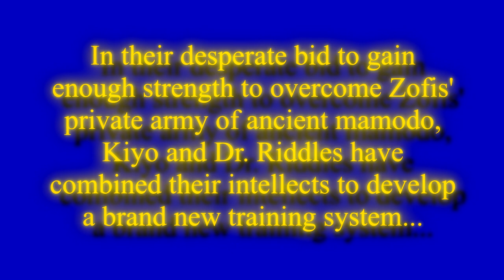11. Zatch Bell: Electric Arena 2 Walkthrough - Zatch Survival Mode PT 1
Up until now, battles with the mamodo were usually won by making good use of your strength from within... and allowing your book to accumulate power over time until the strongest spells could be unleashed.

Now that Zatch and Kiyo plan to fight against an army of mamodo from 1,000 years ago... the rules have changed. Strength from within must be conserved, opponents must be dealt with quickly, and every second counts.

With his affluence in the United States, Dr. Riddles managed to call in some favors and get a hold of two high-end, VR headsets. By asking Kiyo to collaborate with some skilled programmers on how to translate the mamodo battles into augmented reality, an ideal new training method has been created!

Now, Zatch and Kiyo decide to take it for a test drive, pitting themselves against multiple pairs in an attempt to determine the best strategy for speed and efficiency. Together, they prepare themselves for the upcoming battle with the ancient mamodo in South America!

NOTE:

- Unfortunately, the opponents you face in Survival Mode are completely randomized, but you will never be matched up against characters who have not been unlocked yet. Most of them will fall prey to the strategy I implement with Zatch and Kiyo regardless of who you're facing.

CLEAR CONDITIONS:

- Win a single round of each battle without continuing.

- Difficulty is on Hard Mode, but Normal Mode will do for this challenge.

- It's fine if you win these battles due to the timer running out.

Gameplay tips in the following post!